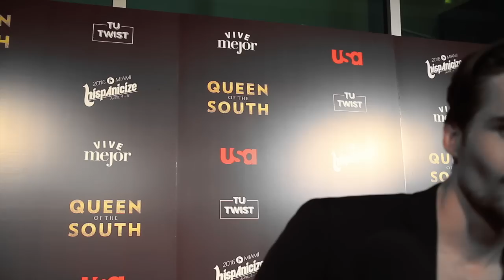'Queen of the South' en Miami por Wow La Revista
La premier mundial de 'Queen of the South' por USA Network en Miami entrevista con Alice Braga, Veronica Falcon, Justina Machado, Peter Gadiot, y Jon Ecker por Wow La Revista